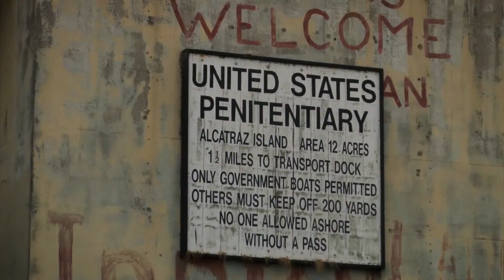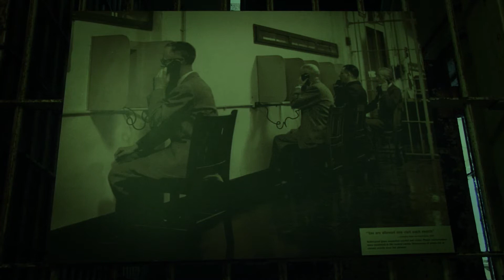Sequence Alcatraz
Un extrait du film San Francisco, la rebelle californienne ?